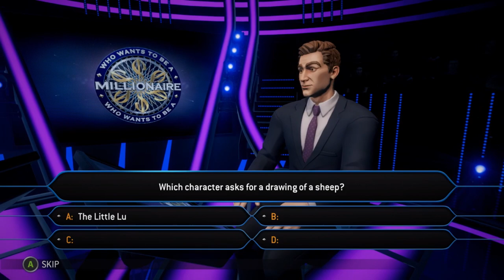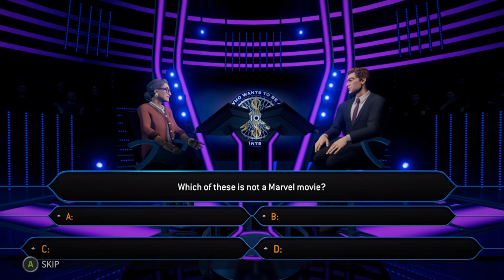Easy Does It | Who Wants To Be A Millionaire | Ep 2 | Crazy Town Gaming